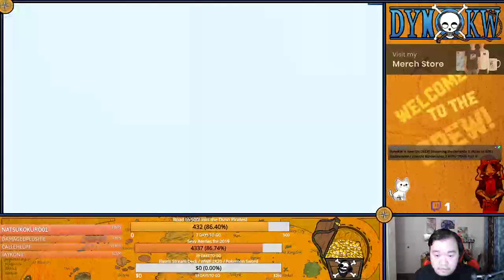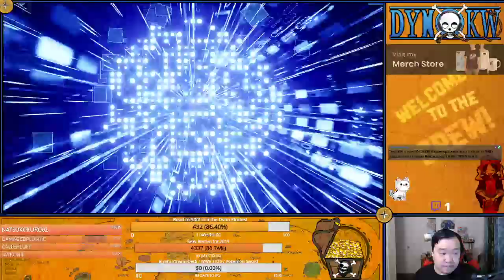Borderlands 3 | Part 8 (Twitch)